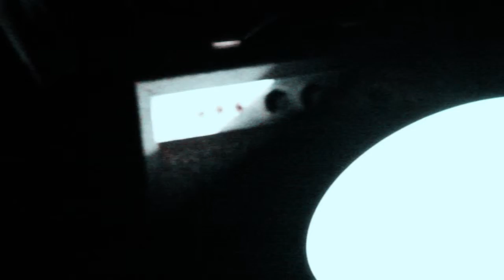Cape Sound at the Safehouse